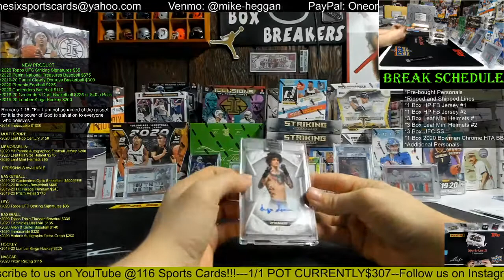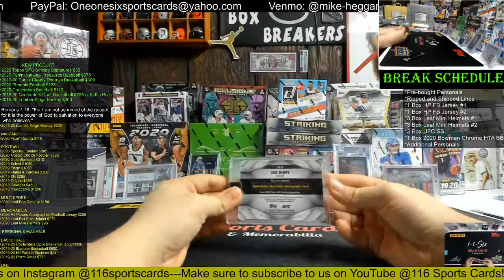2020 UFC Striking Signatures 3 Box Group Break!!!!